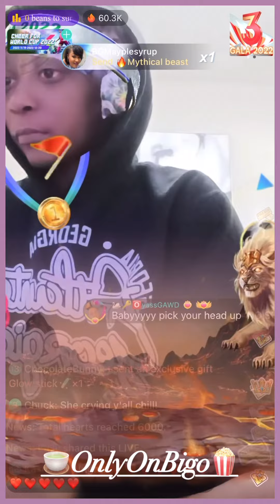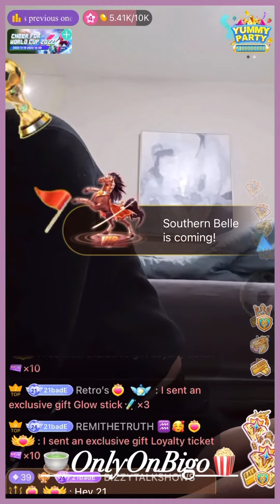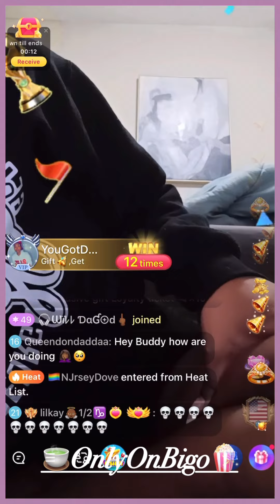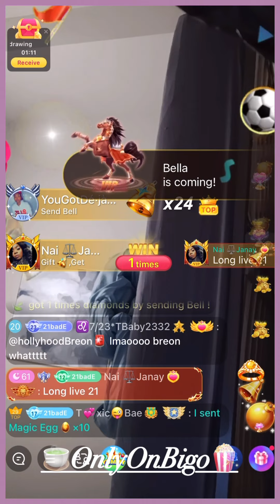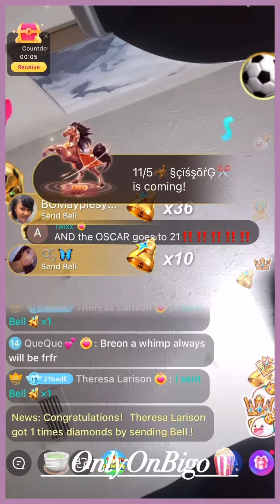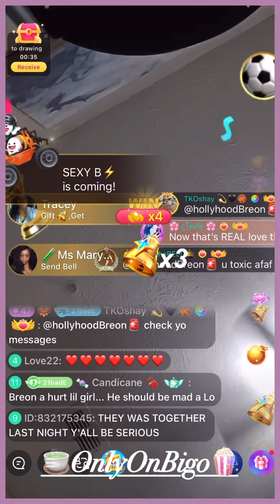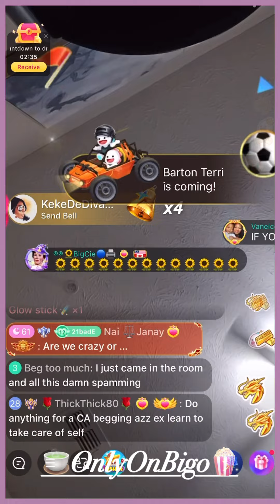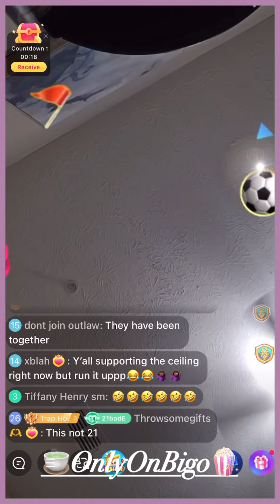21BB Goes Live & Doesn’t Say A Lot, After Being On Hiatus For Several Days & More